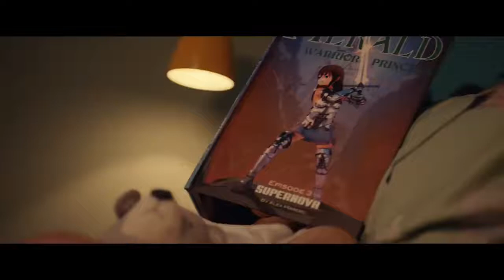Der neue GLB Raum für Neues